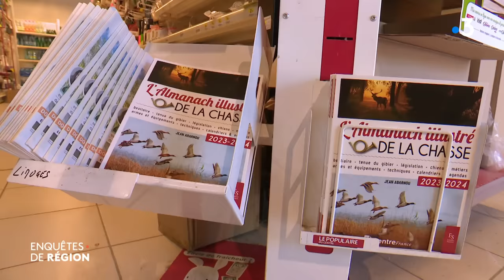Chasse : les chasseurs sont-ils en voie de disparition ?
Moitié moins de chasseurs en France en cinquante ans : comment expliquer cette érosion de cette pratique. Comment expliquer cette érosion ? Est-ce uniquement dû au mode de vie urbain qui gagne du terrain ? Immersion en Limousin aux côtés de chasseurs qui revendiquent un mode de vie.